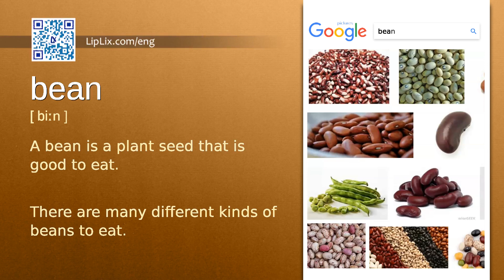Bean : A1 level english vocabulary lesson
In this english video we will see what the word "Bean" means. It's an English word from A1 level vocabulary list.

The word is "Bean", meaning is: "A bean is a plant seed that is good to eat." and example is: "There are many different kinds of beans to eat.".